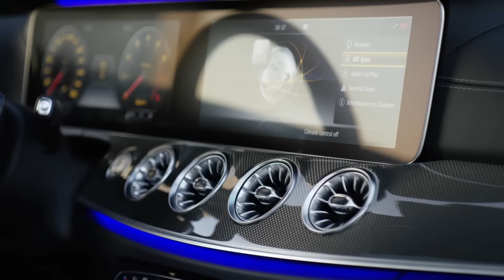MERCEDES CLASE C Coupé 2017, los datos clave | Coches SoyMotor.com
El nuevo Mercedes Clase E Coupé aúna elegancia, deportividad y tecnología. Está construido sobre la plataforma MRA de Mercedes-Benz, la misma que emplea la versión sedán, por lo que es un poco más largo, alto y ancho que su predecesor –la batalla también es ligeramente mayor–.

En este vídeo te damos las claves de esta variante de la quinta generación del Mercedes Clase E.

Mercedes Clase E Coupé 2017: 333 caballos de elegancia y deportividad. Léelo en SoyMotor.com